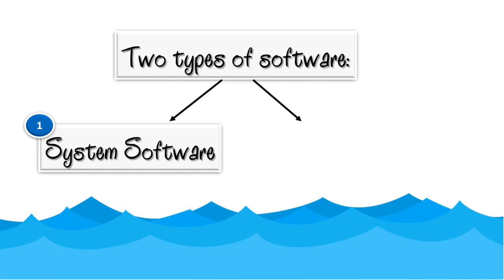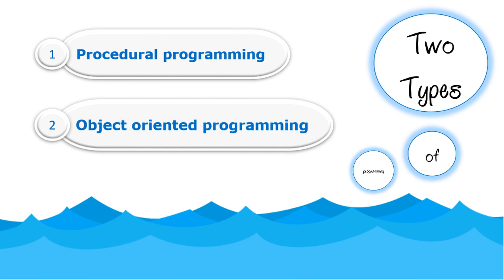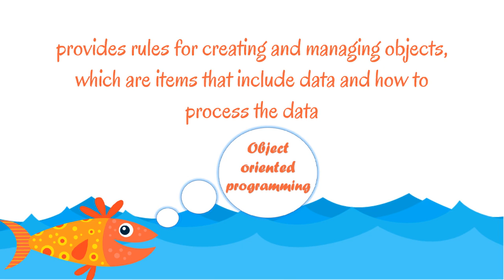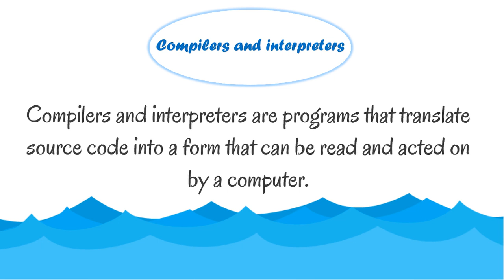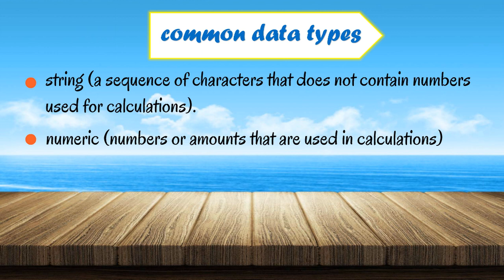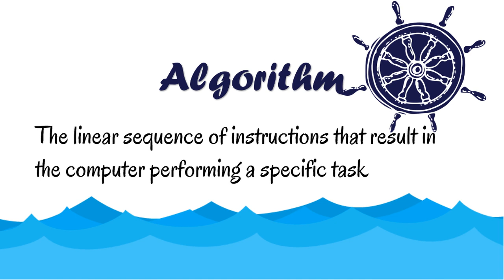Computer Software_برامج الحاسب | chapter 1_CS001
في هذا الجزء نكمل مكونات الحاسب (البرمجيات) وماهي مكونات البرمجيات software وهو مقتطف من chapter 1 لمنهج الحاسب
جميع الشروحات متوفرة بالكامل من خلال دورة: أبطال الحاسب